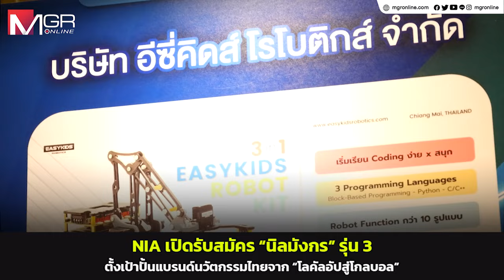NIA เปิดรับสมัคร “นิลมังกร” รุ่น 3 ตั้งเป้าปั้นแบรนด์นวัตกรรมไทยจาก “โลคัลอัปสู่โกลบอล”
สำนักงานนวัตกรรมแห่งชาติ (องค์การมหาชน) หรือ NIA กระทรวงการอุดมศึกษา วิทยาศาสตร์ วิจัย และนวัตกรรม (อว.) ร่วมกับอุทยานวิทยาศาสตร์และเทคโนโลยี มหาวิทยาลัยเชียงใหม่ และเครือข่ายอุทยานวิทยาศาสตร์ภูมิภาคทั่วประเทศ เปิดตัวโครงการประกวดสุดยอดธุรกิจนวัตกรรมประเทศไทย “นิลมังกร” รุ่น 3 เพื่อขับเคลื่อนเศรษฐกิจฐานนวัตกรรมและยกระดับผู้ประกอบการเอสเอ็มอี/กิจการเพื่อสังคม/สตาร์ทอัพให้ก้าวเป็น “นิลมังกร” กระตุ้นให้เกิดการจ้างงานในท้องถิ่น และลดอัตราการไหลออกของคนรุ่นใหม่ที่มีศักยภาพในพื้นที่ พร้อมเปิดพื้นที่ผ่านรายการ “นิลมังกร เดอะเรียลิตี้ ซีซั่น 3” ในรูปแบบสารบันเทิง (Edutainment) เพื่อให้มีความน่าสนใจ สามารถเข้าถึง และเข้าใจกระบวนการสร้างธุรกิจนวัตกรรมได้ง่ายขึ้น